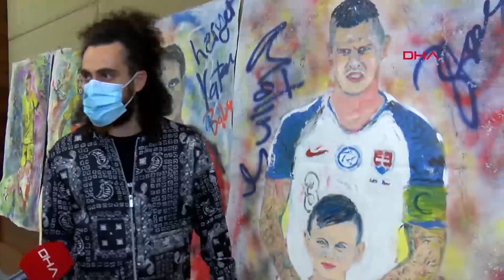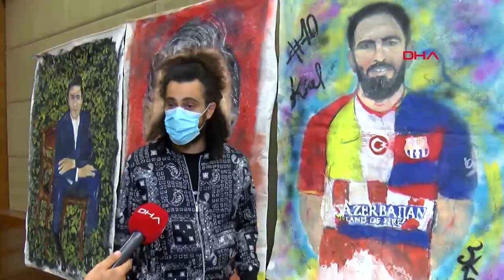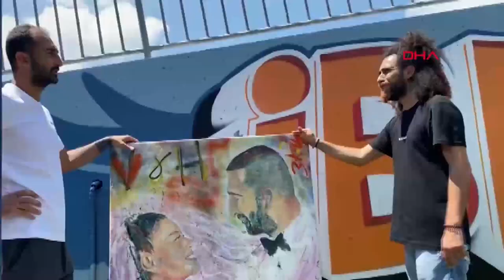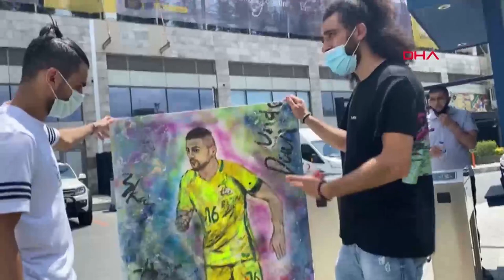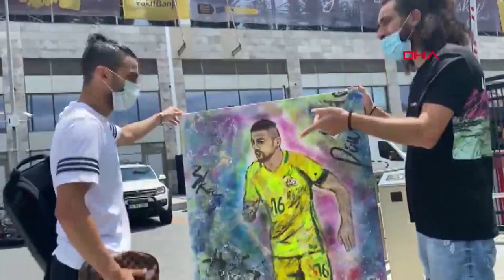3Kay'dan futbolcu, teknik adam ve başkanlara özel yağlı boya tablolar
İsviçre'nin Basel şehrinde büyüyen sanatçı Ersan Kay, sanat ve spor dünyasından birçok ismi yağlı boya ile resmetti. Yaptığı akrilik painting çizimlerle büyük başarılara imza atan İsviçreli sanatçı Ersan Kay, Türkiye'de boy gösteren isimlerden Emmanuel Adebayor, Robinho, Loris Karius, Gael Clichy, Junior Caiçara, Aziz Behich; Türkiye futbolunun önemli isimlerinden İrfan Can Kahveci, Sergen Yalçın, Gökhan İnler, Arda Turan, Şenol Güneş ve dünya futbolunun efsanevi isimlerinden Paolo Maldini ile hala aktif futbol oynayan birçok ismin yağlı boya resimlerini yaptı.

ALİ KOÇ'A ÖZEL ÇALIŞMA

Resim yapmaya küçük yaşlarda başlayan ve 3Kay rumuzunu kullanan Ersan Kay, Türk iş insanı ve Fenerbahçe Kulübü Başkanı Ali Koç'a da özel çalışma yaptı. İsviçreli ressam Kay küçük yaşlarda bu sanatına başladı. Futbola olan sevgisi nedeniyle bu ilgisini ertelemek zorunda kaldı. Yaşadığı sakatlıkların ardından futbolu bırakması gereken Kay, şimdilerde sanat hayatını güçlü şekilde devam ettiriyor. Eşi ve 3 kızıyla birlikte İsviçre'de yaşayan sanatçı, evinin bir odasını sanata ayırmış durumda. Çocuk yaşlarda başlayan tutkusunu disiplinli çalışmalarıyla daha da geliştiren sanatçı, en küçük ayrıntılara kadar hassasiyet gösteriyor.

ERSAN KAY: RESME BAŞLADIĞIMDA ANI YAŞIYORUM

Yapacağı resimlere başlamadan önce nasıl bir sonuç çıkacağını bilmediğini ifade eden sanatçı, "Resimlerimi yapmadan önce nasıl bir resim çıkaracağımı ben bile bilmiyorum. Resme başladığımda anı yaşayıp, iç seslerimi yarıştırarak, tuvallerime aktarıyorum" ifadelerini kullandı.

"HEDEFİM DÜNYAYA AÇILMAK"

Düzenlediği çeşitli sergilerle eserlerini sanatseverlerle buluşturmayı başaran 3Kay, hedefinin dünyaya açılmak olduğunu belirtti. Ersan Kay; İsviçre, Fransa ve Türkiye'de de birçok eserini sanatseverlerin beğenisine sundu.

Ersan Kay ayrıca Sibel Can, İbrahim Tatlıses, Koray Avcı ve daha birçok ünlü isme de kendileriyle ilgili çalışmaları ulaştırmayı başardı. Sanatçı ayrıca; A Milli Takım Teknik Direktörü Şenol Güneş, Fenerbahçe Başkanı Ali Koç ve Fenerbahçe Takım Kaptanı Emre Belözoğlu gibi önemli isimlere de yaptığı çalışmaları hediye etmek istiyor.

"GÖKHAN İNLER'İN KİŞİLİĞİNE HAYRAN KALDIM"

Gerçekleştirdiği buluşmalarda güzel dostluklar edindiğini belirten Kay, İsviçre'de hayranı olduğu ve şu sıralar Medipol Başakşehir'de forma giyen Gökhan İnler ile güzel bir dostluk kurduğunu ve kendisinin kişiliğine hayran olduğunu ifade etti. Gelecek için önemli projeleri olduğunu da ifade eden İsviçreli sanatçı; ismini tüm dünyaya tanıtmayı amaçlıyor.

"RESİM İLE FUTBOL AŞKIM BİR KARIŞIM OLDU"

Her şeyin 5-6 sene önce başladığını dile getiren Ersan Kay, "Çocukluğumdan kalan bir şeydi. Biraz babamın o zamanlar izin vermeyişi vardı. 'Resim çizersen para kazanamazsın' durumu vardı. Benim futbol aşkım vardı, sakatlanınca bitti. Resme döndüm. Yavaş yavaş karton resimler çizerek kendimi geliştirdim. Sonrasında tuval denemelerim başladı. Tabii ki futbol aşkıyla birlikte karışım oldu. Gökhan İnler ile başladık. Başakşehir'e geldik, bayağı zorluklar yaşadık. Bizim zamanımızda Tsubasa vardı, bu eserleri yaparken onlardan esinlendim" ifadelerini kullandı.

KİMLERİ RESMETTİ?

Dünya genelinde resmettiği ünlü futbolculardan bahseden Kay, "Maldini, Rakitic, Granit Xhaka, Embolo ve daha birçok isim var. Murat Yakın var. Maldini benim için çok büyük bir sürprizdi. 5 kere Şampiyonlar Ligi'ni kazanmış, babadan oğula geçmiş bir nesil var. Rodriguez var, Hakan Çalhanoğlu var, bu isimlerle çalıştım" diye konuştu.

"BAŞAKŞEHİR'İN ŞAMPİYON OLMASINI İSTERİM"

Beşiktaş'ı tuttuğunu kaydeden Kay, "Beşiktaş'ı tutuyorum ama Başakşehir'in şampiyon olmasını istiyorum. Abdullah Avcı'nın döneminden beri iyi bir gelişleri var. Bir değişim olması gerekiyor. Daha kaliteli futbolcu üretebilirler ilerleyen süreçte diye düşünüyorum. Başakşehir'in bu sezon Okan hocayla şampiyon olacağına inanıyorum" dedi.

SERGEN YALÇIN ÖNEMLİ KARAKTER

Siyah beyaz renklere gönül verdiğini ve Sergen Yalçın'a güvendiğini söyleyen Kay, "Sergen hocanın altyapıya çok değer vermesi ve özellikle Türk oyunculara şans verip onları değerlendirmesi gurur verici. Ozan Köprülü ile altyapı çalışmaları harika. İlerde büyük yıldızlar göreceğiz" dedi.

"YAPTIĞIM BOYA KARIŞIMIYLA FARKLI BİR ŞEY ORTAYA ÇIKARTTIM"

Türkiye'de Robinho ve Adebayor gibi isimlerin de resimlerini yaptığını söyleyen 3Kay, "Kendilerine kendi resimlerini verdiğimde heyecanlanıyorlar. Kendilerini görünce şaşırıyorlar. Beklenti A4 genelinde olduğu için böyle bir şey beklemiyorlar. Yağlı boya, akril ve sprey tarzı. Üçünü de karıştırdığım için daha değişik bir şey ortaya çıkarttım. Bu da futbolcularda, sanatçılarda çok güzel bir deneyim olmuştu" ifadelerini kullandı.